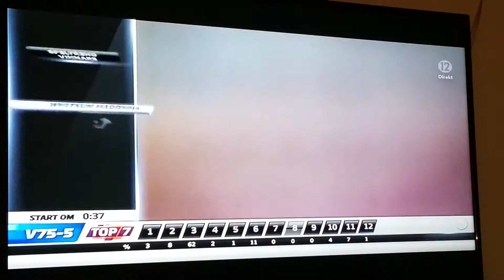V75 Gävle Top 7 Indy D